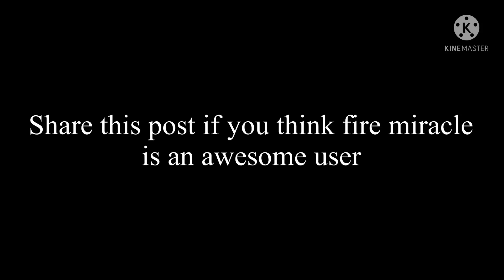Share this post #5